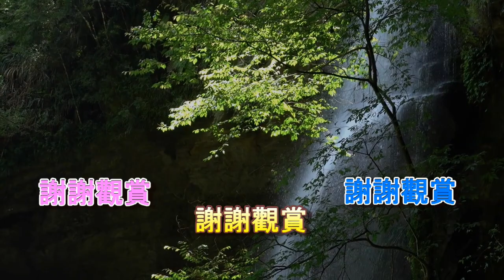倖せあげたい